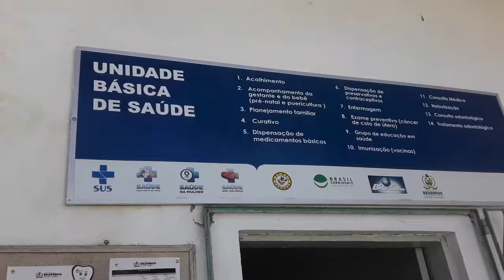Levamos eloany na médica. Vim falar o que a Dra falou a respeito do coco verde e da falta de apetite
Meu Instagram: @alcicleidecroche
Meu Facebook: Alcicleide oliveira Croche
Caso goste do canal e queria ajudar esse logo abaixo é meu pix👇

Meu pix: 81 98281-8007